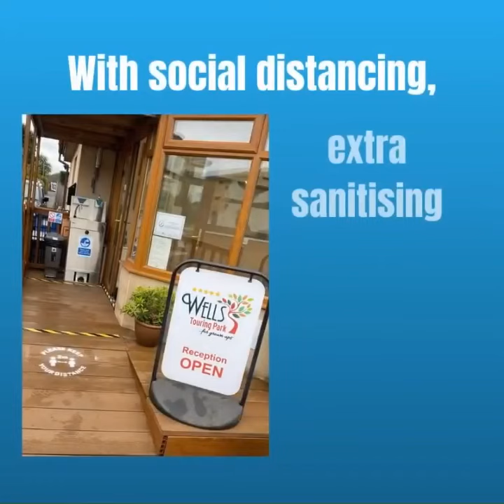Tranquil Parks Welcome back July 2020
Following the 2020 Coronavirus lockdown, touring parks in England and Wales were able to reopen in July. This 'Welcome back' video from Tranquil Parks explains what's changed.

Tranquil Parks is a network of quality adult only touring parks in the UK. All the parks are independently owned and run and set in great locations. Most are dog friendly.

Some parks have pitches for tents as well as caravans and motorhomes. Glamping and holiday accommodation is also available in some parks. Whether you stay in a caravan, motorhome, tent or accommodation, all Tranquil Parks aim to provide you with a peaceful and relaxing break.

For information about the reopening of toilet and shower blocks, see the news item

Tranquil Parks is the network of quality, independent touring parks in the UK for adults only. Some parks have pitches for tents as well as caravans and motorhomes, plus glamping or other forms holiday accommodation. Whether you stay in a caravan, motorhome, tent or accommodation, all Tranquil Parks aim to provide you with a peaceful and relaxing break.